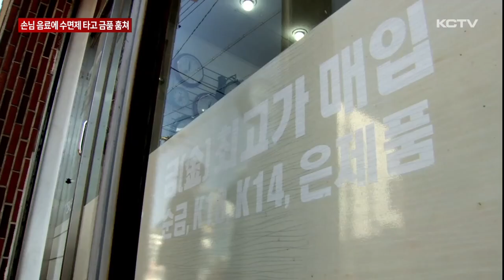손님 음료에 수면제 타 먹이고 금품 훔쳐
다방 손님으로 온 남성에게 접근해 수면제를 섞은 음료를 먹이고 남성이 정신을 잃은 사이 금품을 훔쳐 달아난 혐의로 40대 여성이 경찰에 구속됐습니다.

피의자는 피해자의 카드로 귀금속 등을 구입한 뒤 범행 당일 다른 지역으로 도주했는데,

경찰이 추적에 나서 강원도 원주시에서 검거했습니다.

한 여성이 주문한 음료를 들고 화장실로 들어갑니다.

몇 분 뒤, 화장실에서 나와 밖으로 나갑니다.

여성이 건넨 음료를 마시며 함께 길을 걷던 남성.

이내 비틀거리기 시작합니다.

음료수에 수면제가 섞여 있던 겁니다.

사건이 발생한 건 지난 2일.

서귀포시 대정읍의 한 다방에 직원으로 첫 출근한 40대 여성 A씨는

손님으로 온 50대 남성에게 다른 지역에서 왔다고 소개했고 제주에서 살 집을 함께 알아봐달라며 접근했습니다.

이후 남성과 다방에서 나온 A씨.

미리 준비한 수면제를 카페에서 산 음료에 섞어 남성에게 건넸고, 의심 없이 이를 마신 남성은 20여 분 만에 정신을 잃었습니다.

A씨는 피해자를 숙박업소로 데려가 지갑에 있던 현금 20여 만원과 카드 2개를 훔쳐 달아났습니다.

[숙박업소 관계자]
"휘청휘청하면서 들어오긴 했어요. 제 생각에는 술이 많이 취한 거로 생각했어요. (남자가) 막 휘청휘청하면서 들어오더라고요."

이후 근처에서 피해자의 카드를 이용해 귀금속 200여 만 원 상당과 옷을 구입한 뒤 다른 지역으로 도주했습니다.

[금은방 관계자]
"가서 한 30분인가 있다가 다시 와서 사 가고. 오빠하고 통화한다고 통화도 하고. 오빠가 (순금) 3돈짜리만 사라고 한다 (해서), 4돈짜리가 있다 우리는 (했더니) 그거라도 사 가겠다 (했어요)."

잠에서 깬 피해자가 신고하면서 경찰은 수사에 나섰고 지난 24일, 강원도 원주시의 한 숙박업소에서 피의자를 검거했습니다.

경찰조사에서 A씨는 범행을 부인하고 있는 것으로 전해졌는데, 불면증을 이유로 처방받은 수면제를 범행에 사용한 것으로 경찰은 보고 있습니다.

특히 A씨는 경찰의 추적을 피하기 위해 대구와 서울, 강원 등을 수차례 오가기도 했습니다.

경찰은 A씨를 강도상해와 마약류 관리에 관한 법률 위반 등의 혐의로 구속해 정확한 경위를 조사하는 한편, 여죄가 있을 것으로 보고 수사를 확대하고 있습니다.

(영상취재 김용민, 화면제공 서귀포경찰서)